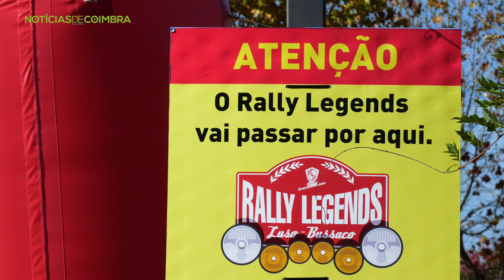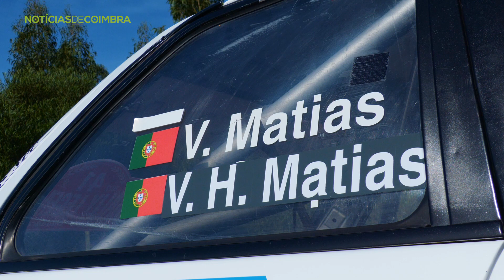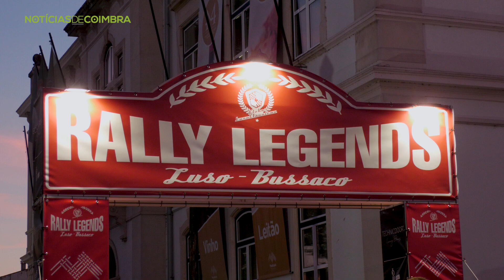Notícias de Coimbra | RALLY LEGENDS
O Rally Legends está na estrada. 80 carros percorrem a Serra do Bussaco, da Mealhada a Mortágua e Penacova, com “quartel general” no Luso.